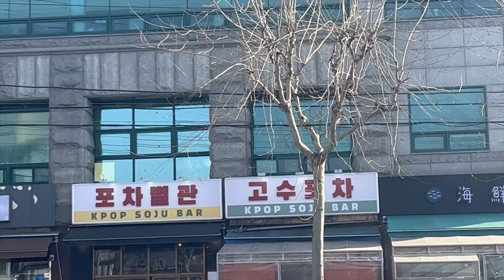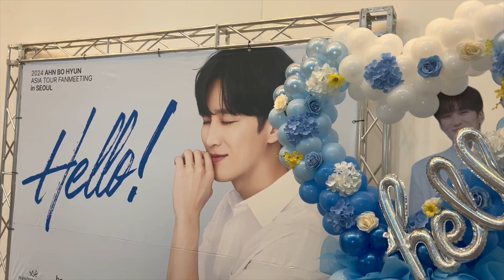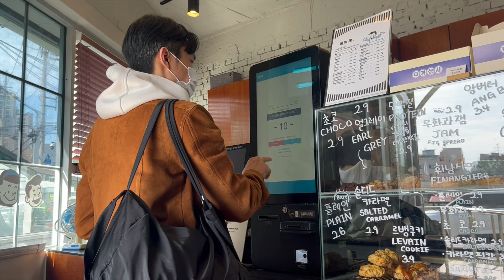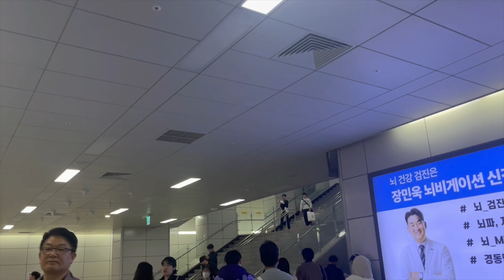Mexicana en Corea🇰🇷:Fanmeeting de Ahn Bo Hyun💕+Así es un acuario en Seoul, Corea🇰🇷-Celeste H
Hola, gracias por estar aquí! Tqm💕

Publico contenido diario en Instagram y Tiktok ❤️